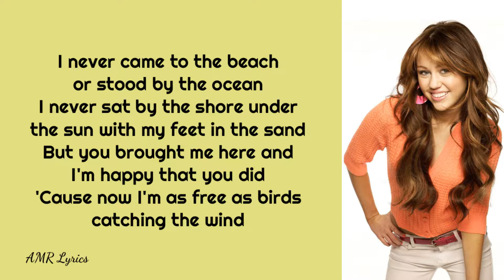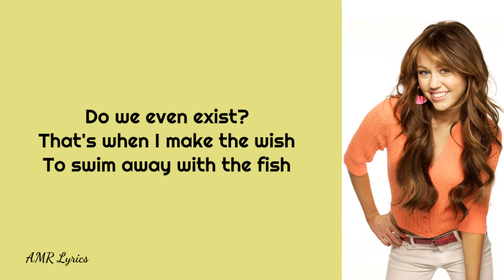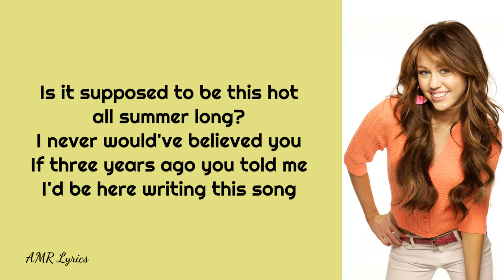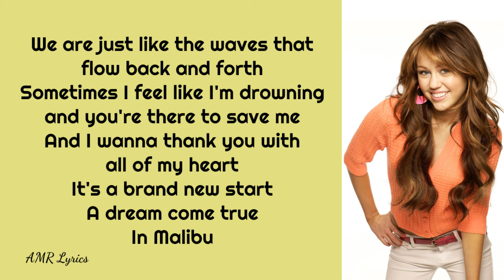Malibu | Miley Cyrus (Lyrics)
"Malibu" is a song recorded by Miley Cyrus, from Cyrus' sixth studio album, "Younger Now".

About "Malibu":
Malibu" is a song recorded by American singer Miley Cyrus as the lead single from Cyrus' sixth studio album,"Younger Now". It was written and produced by Cyrus and Oren Yoel. The song premiered on Beats 1 on May 11, 2017, and subsequently released for digital download and streaming by RCA Records.